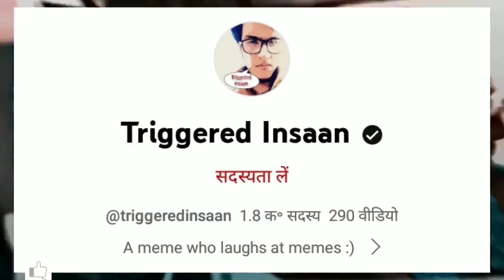TRIGGERED INSAAN TROLLS HONEY 3.O | YO YO HONEY SINGH | HONEY 3.0 SECOND SONG